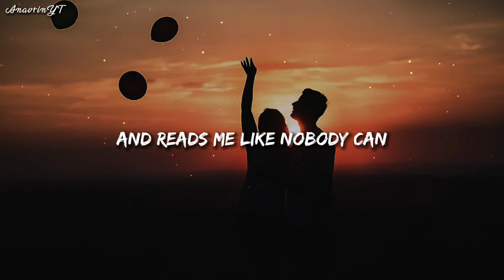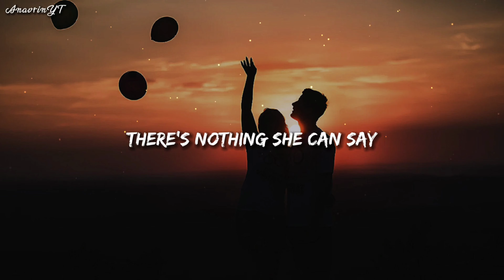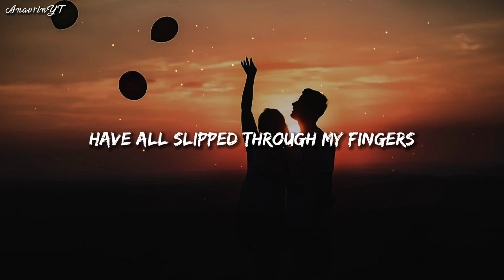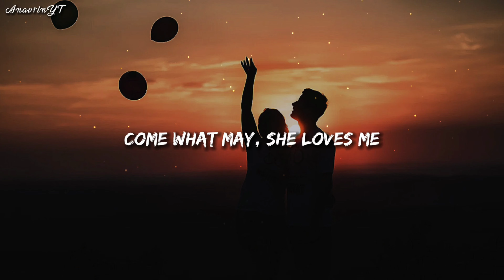Air Supply - Come What May (Lyrics)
Lyrics:🎵

[Verse 1]
When she looks at me
I know the girl sees things
Nobody else can see
All of the secret fears inside
And all the craziness I hide
She looks into my soul
And reads me like nobody can

[Pre-Chorus]
And she doesn't judge the man
She just takes me as I am

[Chorus]
Come what may, she believes
And that faith is something
I've never known before
Come what may, she loves me
And that love has helped me open a door
Making me love myself a little more

[Verse 2]
When I turn away
She knows those are the times
There's nothing she can say
Nothing that anyone can do
And so she lets me live it through
And when I'm in my darkest hour of uncertainty

[Pre-Chorus]
She just simply lets me be
And goes right on loving me

[Chorus]
Making me love myself a little more, oh, oh, oh

[Bridge]
And when it seems my dreams
Have all slipped through my fingers
When they just can't be found
I turn around and there they are
Shining in her eyes (Shining in her eyes)